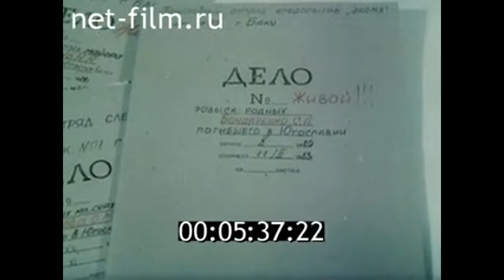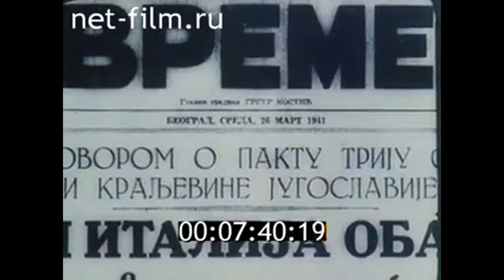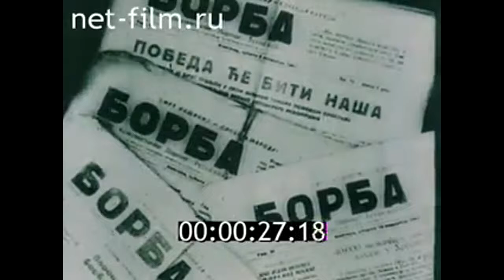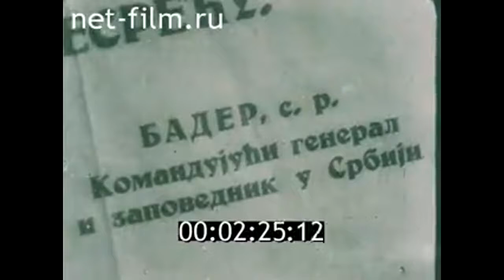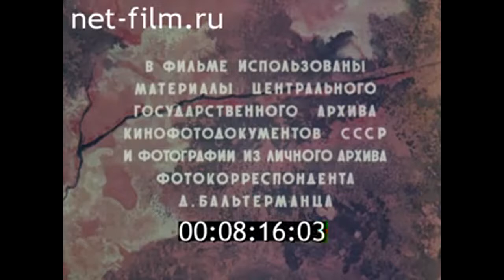Фильм "Памятники живы" (1985)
К 40-летию освобождения Белграда.
Тем, кто сражался на земле Югославии, посвящается.

Фильм, рассказывающий о народно-освободительной борьбе в Югославии во Второй Мировой войне.

Режиссер: Пумпянская С.
Авторы сценария: Гурков Г., Кочетков А.
Операторы: Дурандин В., Серов Г.
Композиторы: Султанова А.
Дикторы: Зозулин В.
Авторы текстов: Седин А.
Год: 1985